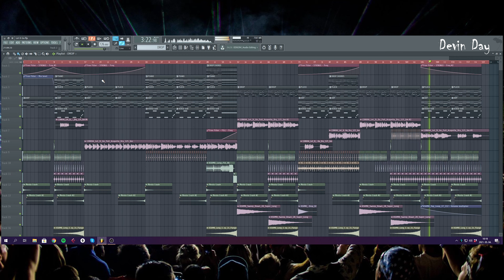LITHUANIA HQ STYLE PROFESSIONAL SLAP HOUSE TRACK FLP - Let It Go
►All Stem files (.wav)
►All MIDI sequences
►Mastered and Unmastered versions
►Project file of FL Studio

►By purchasing this track, you will be the owner of the track and you can release it as your own!